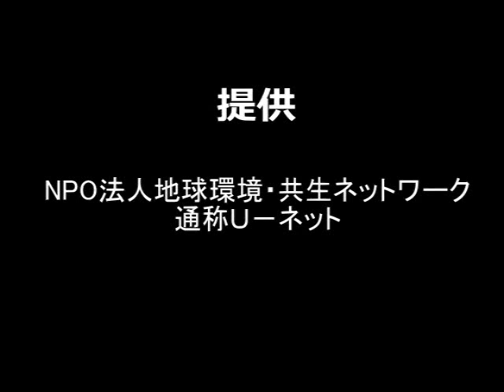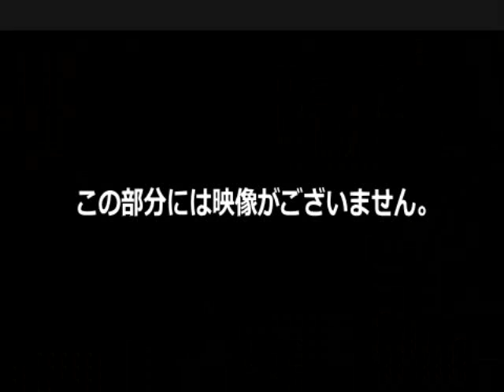内海利勝 LOVE&PEACE 同じ空の下から - 2012年9月5日放送分 1/3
ナビゲーター エミィ松澤

▼ EMがつなぐ環境浄化のコーナー
NPO法人 地球環境・共生ネットワーク
芝 幸一郎さん